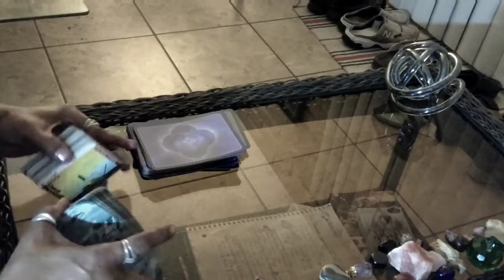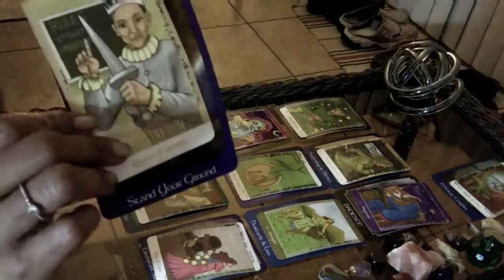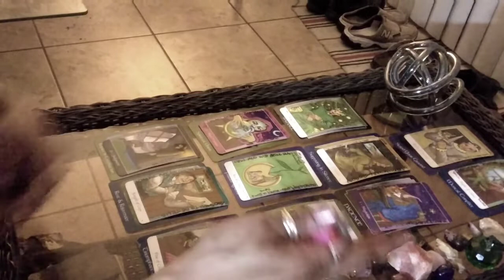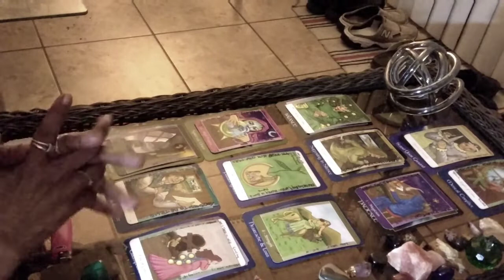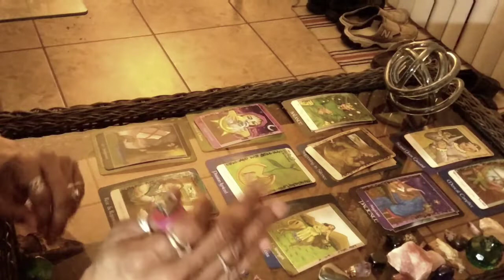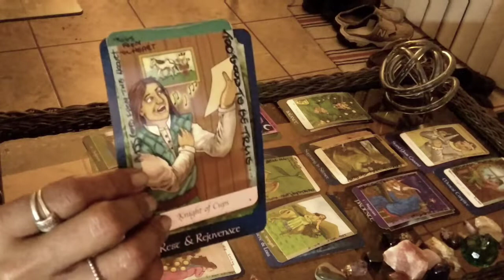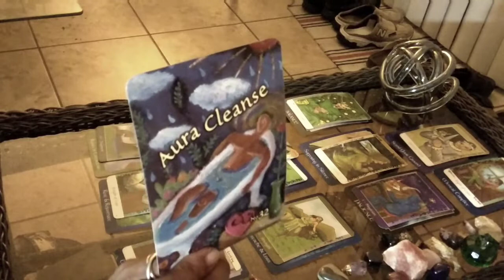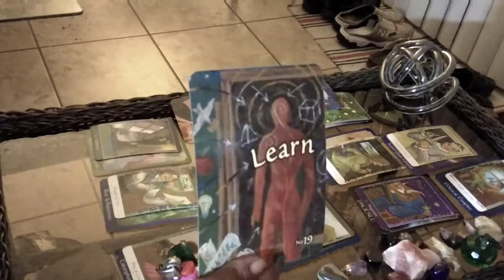♈♈ARIES & LIBRA♎♎ KISSING💋💋 IN A TREE🌳🌳 AUGUST 2019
LOVE & LIGHT